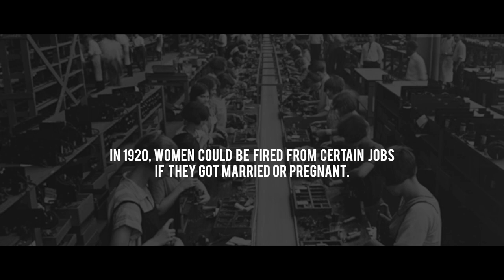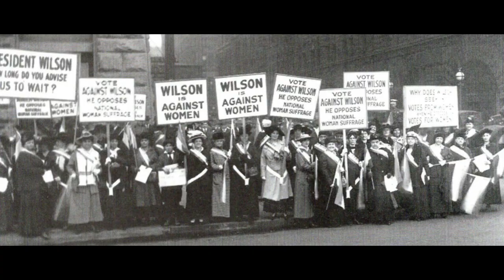League of Women Voters - Winter Breakfast - January 18, 2020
Winter Breakfast featuring speaker Laura Harrington